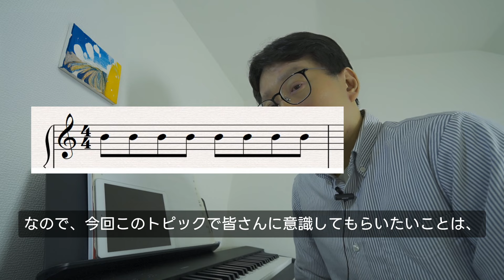【初心者向け】シンコペーションについて【全楽器】